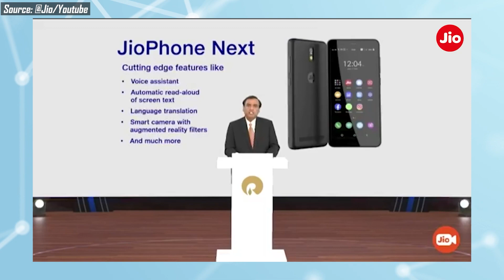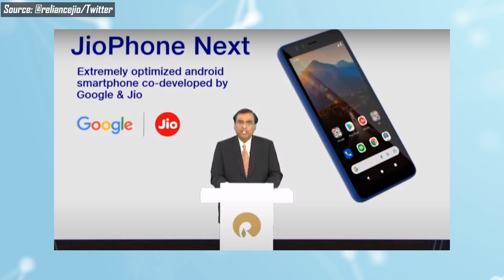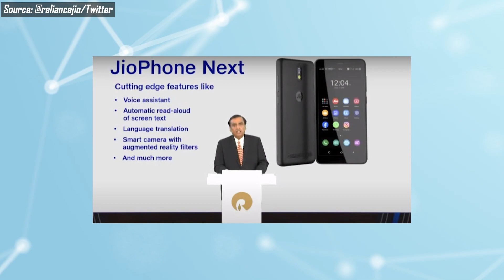[हिंदी] JioPhone Next Is Here | World's Most Affordable Smartphone🔥🔥🔥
Helllo Dosto, aaj ke video mein humne aapse baat ki hai JioPhone Next ke baare mein jo ek Android Smartphone hoga aur ise Jio ne Google ke saath milkar taiyaar kiya hai. Kkaha jaarha hai ki ye phone India ka hi nahi balki world ka sabse cheapest smartphone. Baaki jaankari ke liye video aage tak dekhte rahiye….

Video ko like aur share zaroor karna!

Host: Gunjan Mehta
Editor: Ayaan Rashid
Video Highlights

00:00 Introduction
00:38 JioPhone Next Specs
02:23 JioPhone Next Expected Price
02:44 JioPhone Next Launch
02:54 Your thoughts on JioPhone Next?